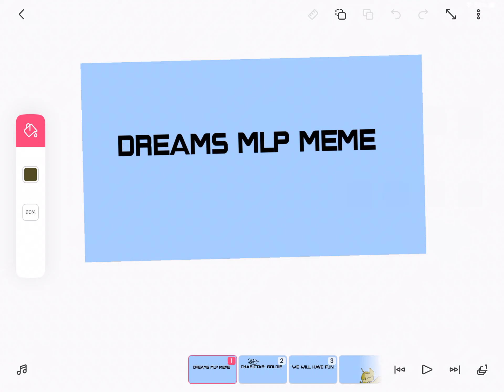Dreams MLP meme (read dis for more info)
So here’s goodies backstory.

In equestria goldie lived with sprinkles in ponyville they went to different schools. Sprinkles had five friends called: rainbow doggy sparkle thunder and Lilly. Although in goldie school she had half friends. She looked through sprinkles diary and saw pictures of her and her friends. They looked like a family to her. She went to school feeling sad because she broke up with her friends. They pretend that they go into school late so they graffitied on goldie locker and wrote: we hate you!” That made her mad and she turned into evil goldie! (Couldn’t think of a name) until she took over all of ponyville. Until sprinkles and her friends saved the day. From now on goldie moved schools into sprinkles school and became friends with sprinkles friends.

(NOT based on a TRUE story)